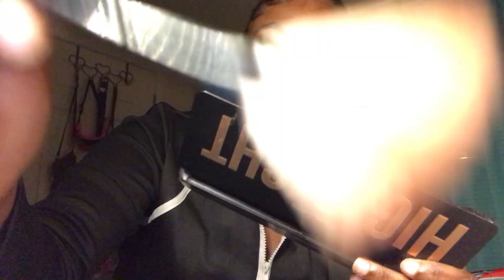ASMR Roleplay| Your Bestfriend Gets You Ready To Go Scamming| Personal Attention| With Gum Chewing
Hey guys here’s a Roleplay for y’all 🖤